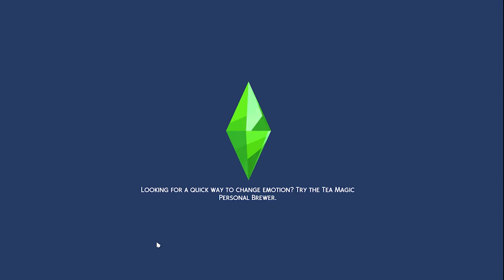The Sims 4: Swift Legacy (Ep 34) First day of High School!! 🏫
Hey! Welcome back, I wanted to let you know that I will start uploading shorts for CAS. All of my CAS videos will only be in shorts. I hope you enjoy episode 34!

If you would like to download any of these sims I am going to upload them to the gallery: destinynoel991